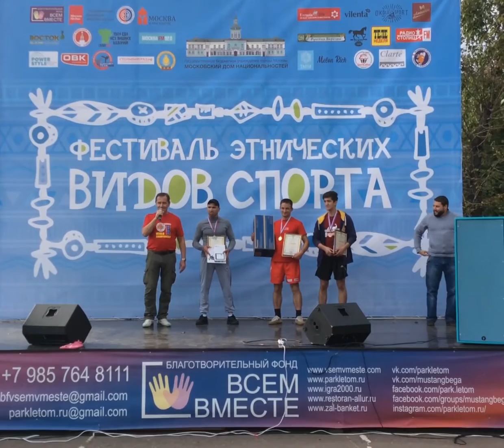Адам Губжев бронзовый призер Московского турнира по мас-рестлингу 2016г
Спортсмен из Кабардино-Балкарии Адам Губжев стал бронзовым призером Открытого Московского турнира по мас-рестлингу посвященный дню города. Соревнование проводилось в городе Москва в рамках Фестиваля Этнических Видов Спорта.
В весовой категорий до 70 килограмм Адам Губжев в первой же схватке встретился с опытным мас-рестлером, и в упорной борьбе проиграл со счетом 2:1, так как он уступил будущему финалисту, получил право утешительных поединков, где он одержал три уверенные победы с общим счетом 6:0, и тем самым завоевал бронзовую медаль турнира.
Адам является Чемпионом Мира по Пауэрлифтингу среди юношей 2014г, в 18 лет выполнивший норматив Мастера Спорта.
Тренирует спортсмена родной брат Бетал Губжев.